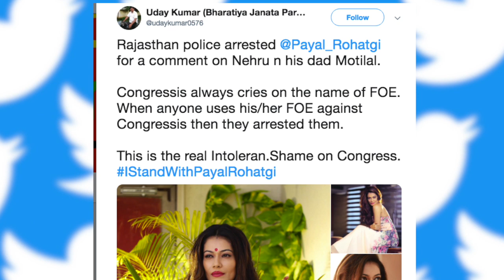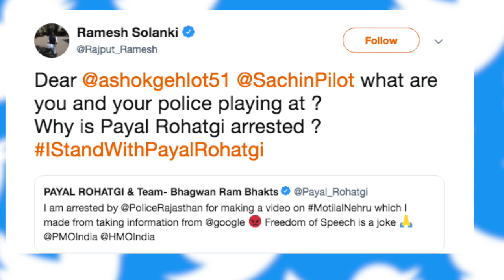Payal Rohtagi हुई गिरफ्तार तो पति ने लगाई Modi से गुहार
बॉलीवुड एक्ट्रेस और बिग बॉस की कंटेस्टेंट रहीं पायल रोहतगी को राजस्थान पुलिस ने हिरासत में ले लिया है. वहीं अब  उनके पति Sangram Singh ने Modi से गुहार लगाई है. देखिए ये वीडियो